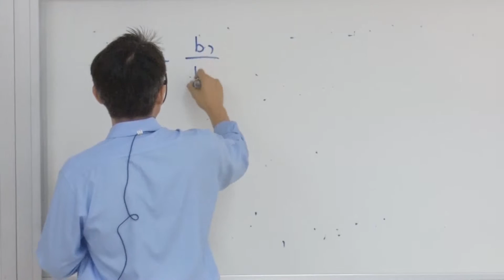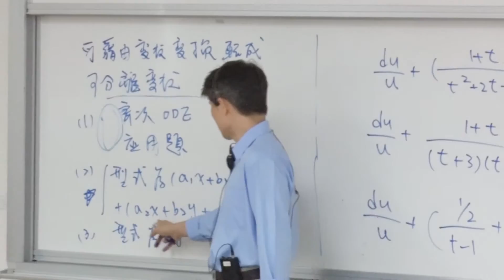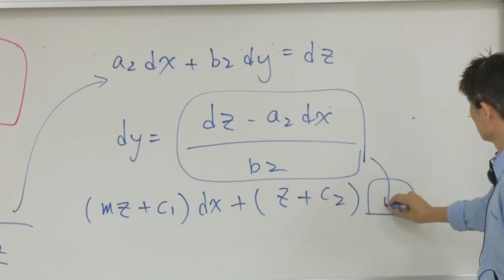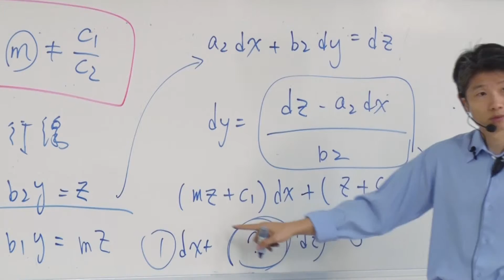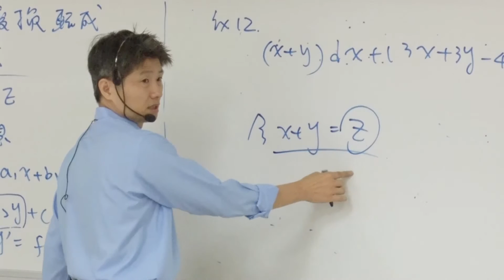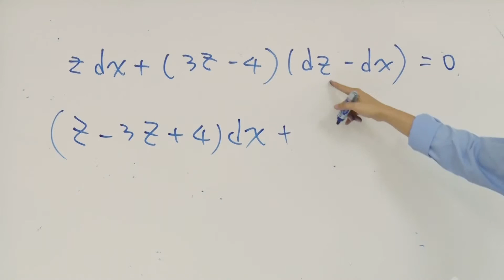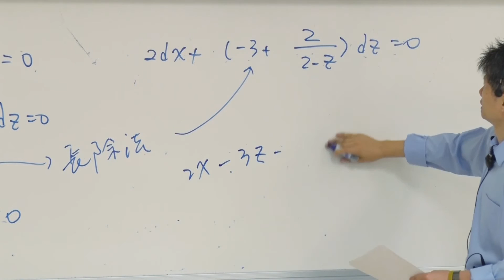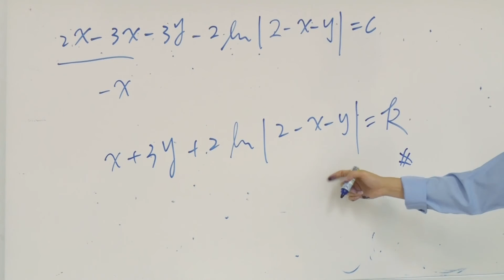10510王俊堯教授工程數學_第3D講 Variable Separatized Method: Homogeneous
L3_D
       First-Order, First-Degree Ordinary Differential Equations
       -Separation of Variables:
       (a1x＋b1y＋c1)dx＋(a2x＋b2y＋c2)dy=0 ,
        a1/a2=b1/b2=m  -Ex12